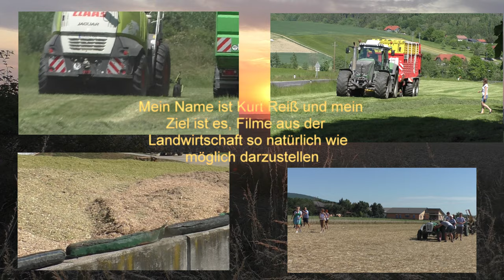Körnermais Häckseln mit GERINGHOFF HORIZON STAR 8R 70 8 REIHIG Maishäckseln Claas Jaguar 980